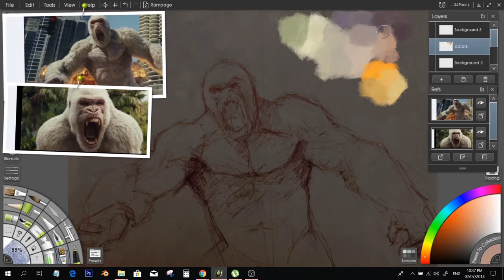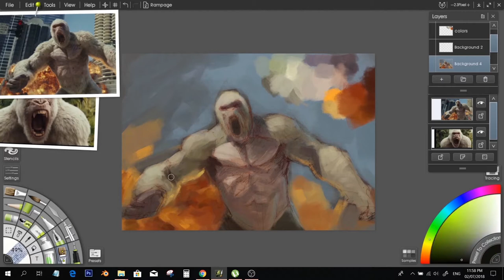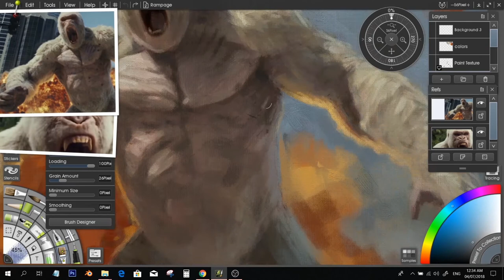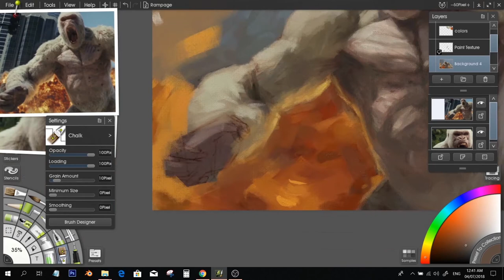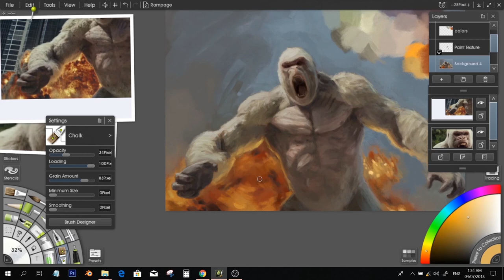Rampage Drawing Time-lapse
Digital painting of George the albino silverback gorilla From the movie "Rampage".